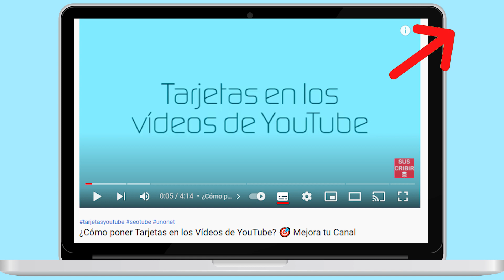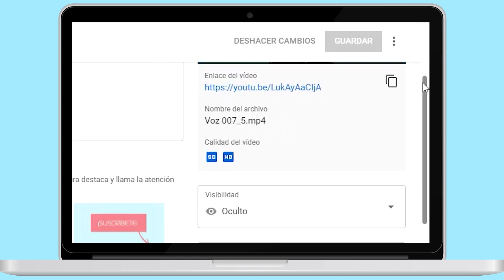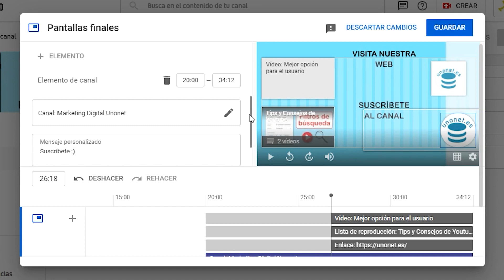¿Cómo poner Pantallas Finales en Vídeos de YouTube? 🎯 Mejora tu Canal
¿Cómo poner Pantallas Finales en Vídeos de YouTube?
💁 Puedes ver la Ayuda Oficial de Youtube sobe pantallas finales den este enlace ➻

Accede a los puntos clave de este vídeo aquí:
00:00 ¿Cómo poner Pantallas Finales en Vídeos de YouTube?
00:29 ¿Qué son las pantallas finales?
00:49 ¿Dónde se encuentran las pantallas finales?
01:13 Apartados de las pantallas finales
02:04 Consejos técnicos
02:35 Suscríbete a nuestro canal

La pantalla final es una herramienta que se coloca al final de los vídeos con el objetivo de aumentar el tiempo de visualización de un canal. Debe durar entre 5 y 20 segundos, aunque lo más recomendable son 10, y podrán visualizarse tanto en ordenador como en dispositivos móviles.

Puedes abrir la ventana de la pantalla final en la columna derecha del panel de control de tu vídeo y podrás promocionar un máximo de cuatro elementos, incluyendo otros vídeos, playlists o canales de YouTube.

Para incluir estos elementos, te recomendamos crear una imagen que te sirva de plantilla para todos los vídeos y donde hagas una llamada de atención a las pantallas que incluyas.

Es importante que tengas en cuenta que la duración mínima de tu vídeo ha de ser de 25 segundos para que se le pueda añadir una pantalla final. Igualmente, cuando el usuario ve la pantalla final, se suprimen otros elementos interactivos como podrían ser las marcas de agua del vídeo. Por último, si tu vídeo está creado para niños, no podrás añadir pantallas finales.

Aplica estos consejos y añade pantallas a tus vídeos para que los resultados sean mejores de lo esperado.